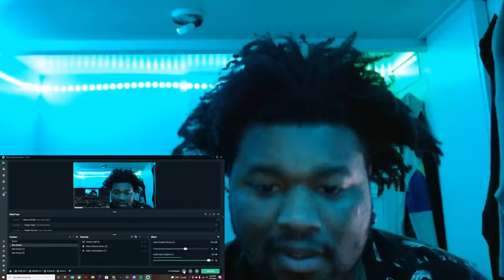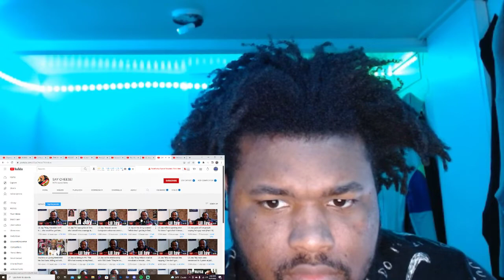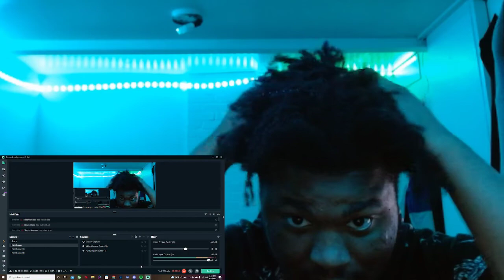KING LIL JAY INTERVIEW WITH SAYCHEESE PART 11-16 REACTION!!!